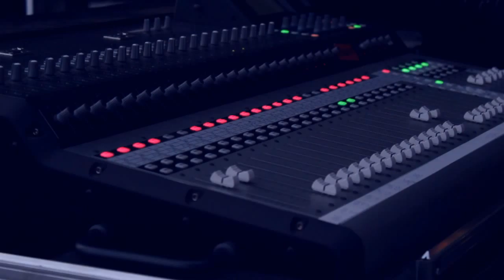Starborn - Now We Back..mp4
Now we back. working hard doing music. Watch up for upcoming mixtape.